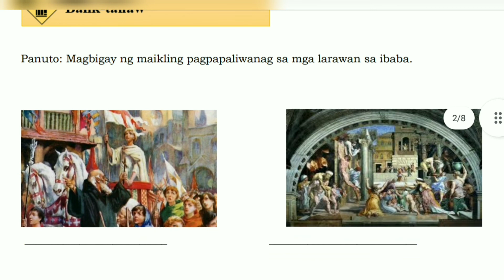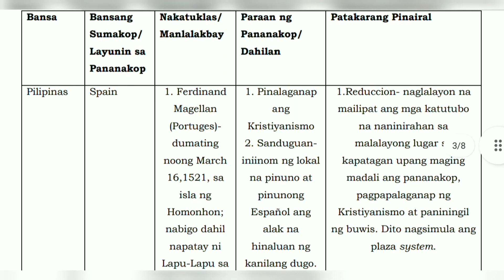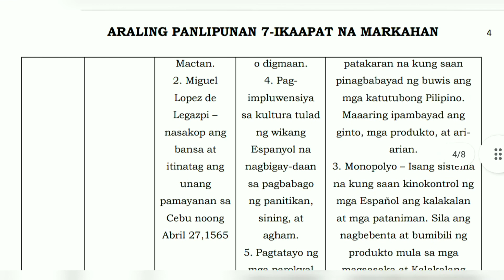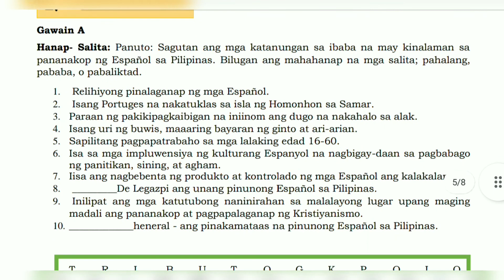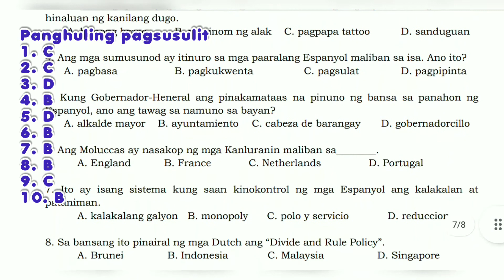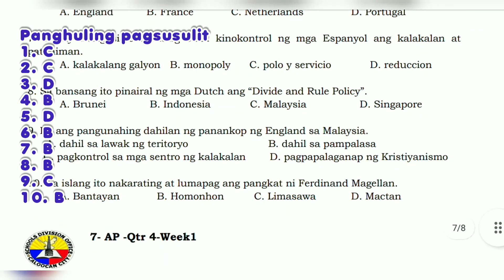Araling Panlipunan 7 Answer key kolonyalismo at imperyalismo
useupSa unang yugto ng imperyalismo (ika-16 at ika-17 siglo) sinakop ng mga
Kanluranin ang mga bansa sa Silangan at Timog Silangang Asya upang maisakatuparan
ang kanilang mga layunin na magtayo ng mga kolonya.

Silangang Asya

Isa ang bansang Portugal sa mga Kanluraning bansa na naghangad na

magkaroon ng kolonya sa Silangan. Nakuha nito ang mga daungan ng Macao sa China
at Formosa (Taiwan). Hindi gaanong naapektuhan ang Silangang Asya sa unang yugto
ng imperyalismo.

Timog-Silangang Asya

Kilala mo ba si Ferdinand Magellan? Suriin ang mapa sa ibaba. (Makikita sa video ang mapa) Ano ang
napatunayan niya sa kaniyang paglalakbay?

Pagkatapos nito ay basahin mo ang
nilalaman ng chart upang mas maunawaan pa kung paano natuklasan at nasakop ang
Pilipinas at ilan pang mga bansa sa Timog Silangang Asya.

para naman sa iyong asignatura sa Science maari mong panoorin ang ibang video upang mapag aralan kaakibat ang mga kasagutan